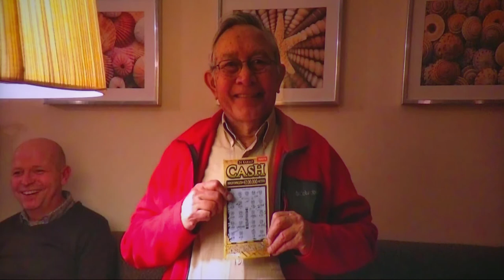Uitvaartceremonie Eddie Thio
21 november 2020 is Eddie van ons heen gegaan. Dit was zijn cermonie op de Sterrenheuvel in Haarlem. Een aantal liedjes zijn gedempt vanwege auteursrechten. Deze stonden onder de foto slideshows. Het ging om Hotel California, The young ones en My way.